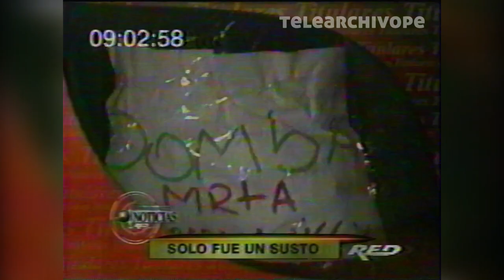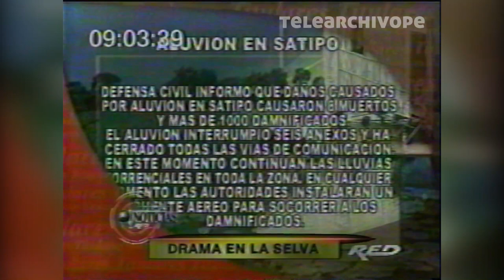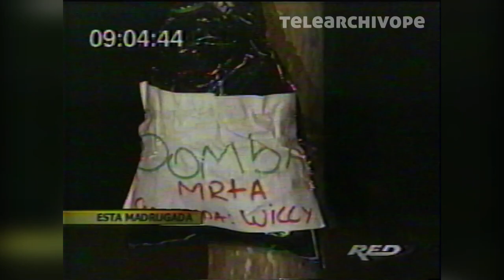VHS #15: Noticias en RED Global (2002)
Fragmento del 10 de noviembre del 2002.